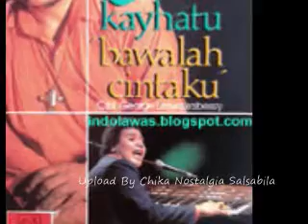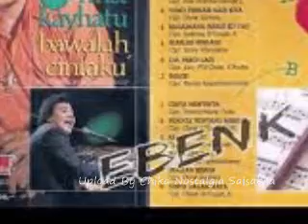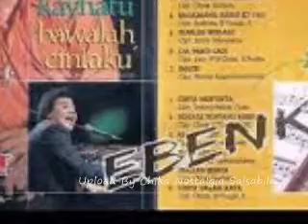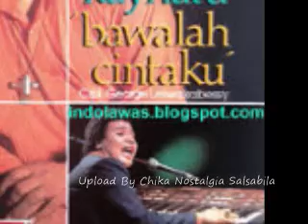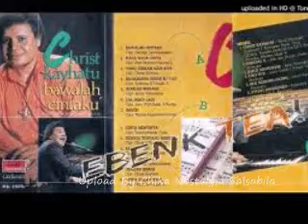Christ Kayhatu Bukan Hanya